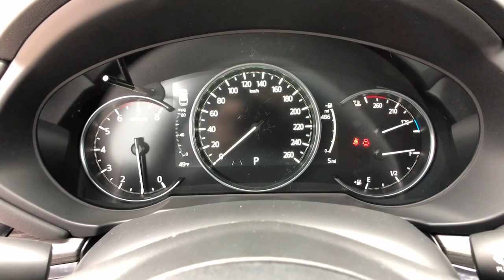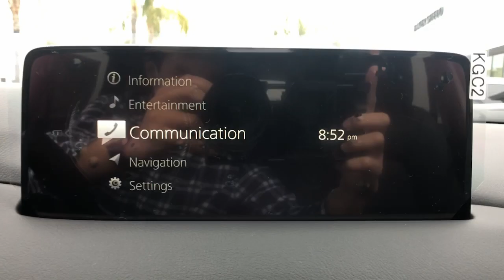2022 Mazda CX-5 Arvin, Oildale, Shafter, Wasco, Bakersfield, CA 70109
New 2022 Mazda CX-5 available in Bakersfield, CA at  Bakersfield Mazda. Servicing the Arvin, Oildale, Shafter, Wasco, CA area.

Bakersfield Mazda
2900 Cattle Dr